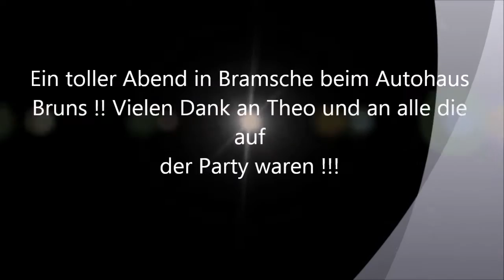Major Healey 2016 singt Child in Time Autohaus Bruns in Bramsche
Beim Autohaus Bruns in Bramsche gab es eine GlamRock Party vom feinsten. Das Finale der Bramscher Kneipenkultour 2016 fand im Autohaus Bruns statt.